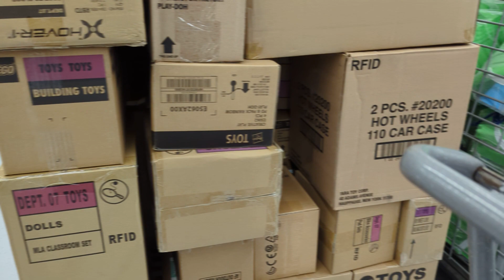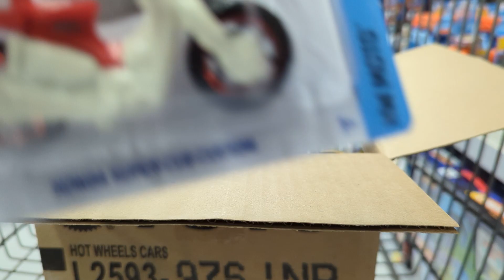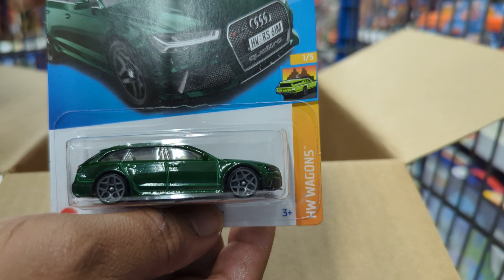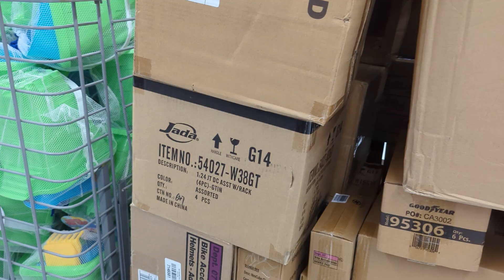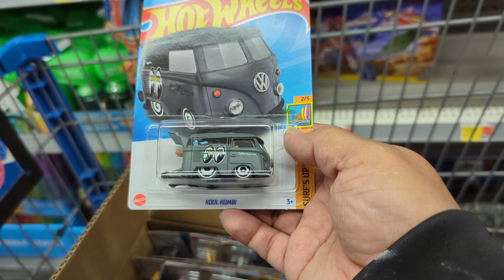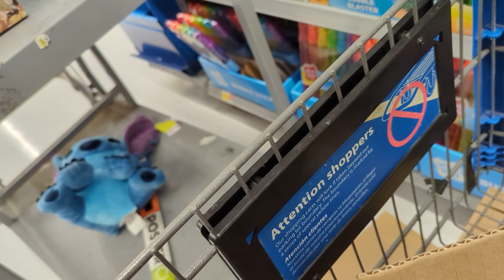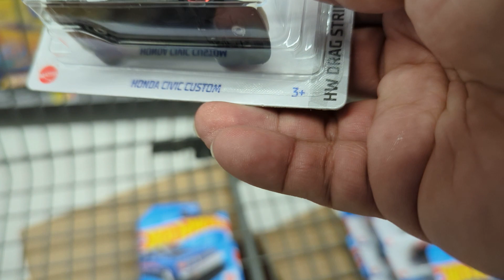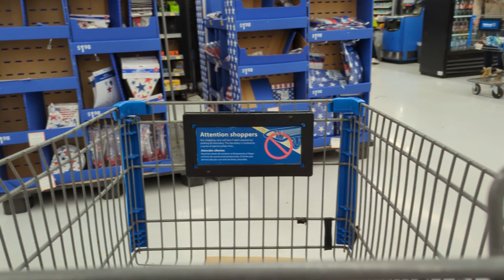CaZando 🔥 HOT WHEELS 🔥 cajita "J" nos atascamos 😋 final no apto para cardiacos 🦝🤙 🔥 INCREIBLE epico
El Compa no se Dio por vencido y valio la pena amigos felizidades Al Compa Nico 🦝🤙